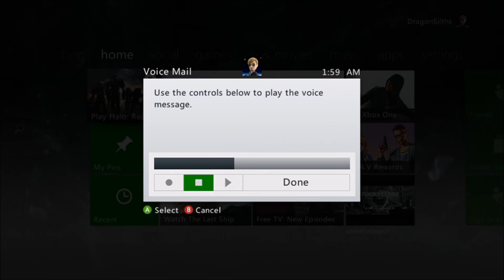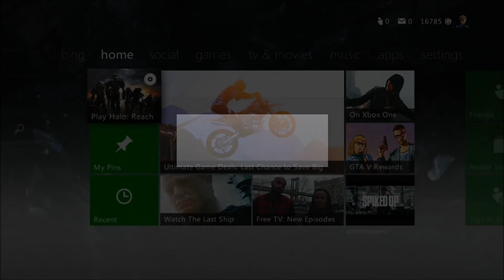OBA Xbox Shenanigans: Tristan Continues To Be A Dumbass